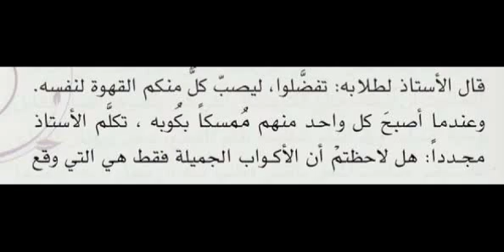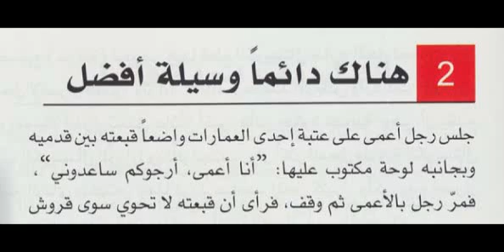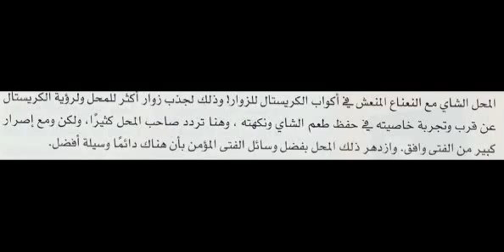الأسلوب القوي والألطف في التغيير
بحر بنا الكاتب "نايف عبد الرحمن الزريق" فى رحلة جميلة ذات معانى وحكم كبيرة..يقودنا من خلالها للتغيير..

يحتوى كتاب "الأسلوب الأقوى والألطف فى التغيير" بين دفتيه على 66 قصة ذات مغزى، تناقلتها الأجيال والثقافات المختلفة، ولم يعرف كتابها الأصليون، لكنها رغم بساطتها، فإن تأثيرها بليغ على قارئها، وسامعها أيضاً..

من منا لا يريد التغيير؟ كلنا يرغب فى التغيير للأفضل.. جميعنا يريد استبدال عاداته السيئة وتصحيح أخطائه والتخلص من أفكاره السلبية، كلنا يحلم بهذا التغيير؛ ولكن .. هل هذا التغيير صعب فعلاً.

من خلال هذا الكتاب تستطيع أن تغير من شخصيتك، ومن الناس من حولك، عبر أسلوب قوى من حيث التأثير، لطيف من حيث التقبل.